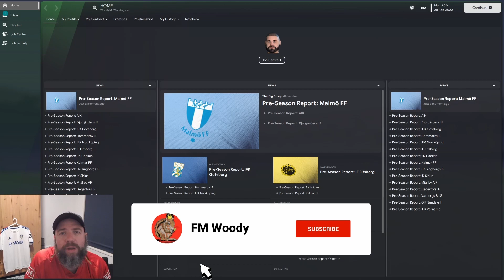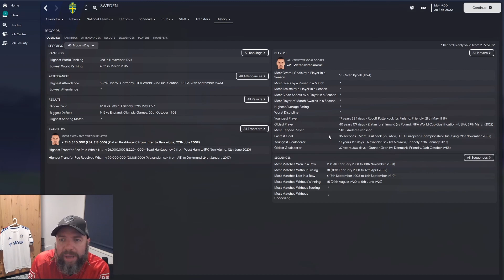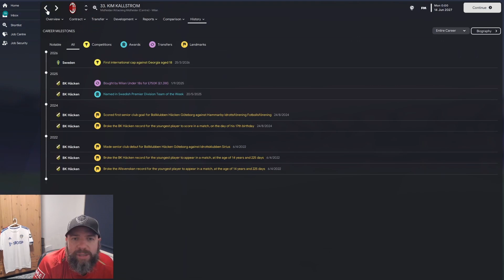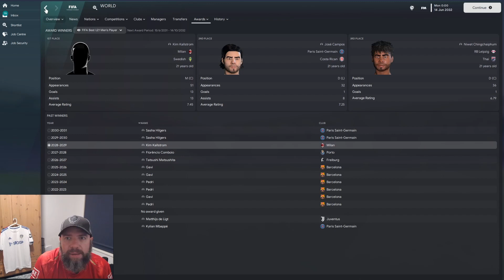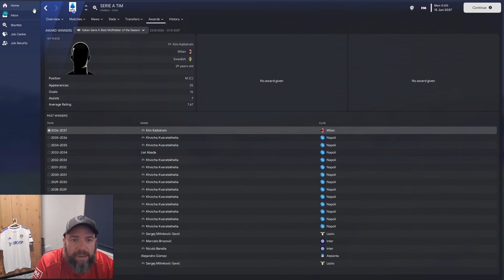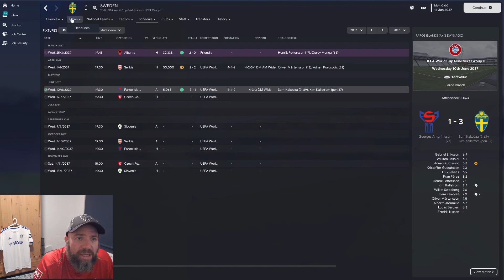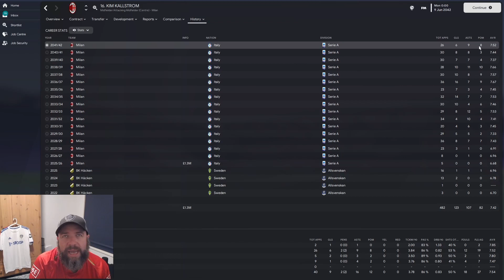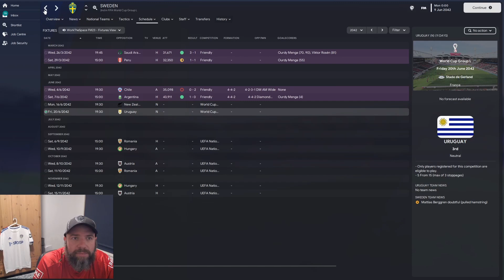I Made KIM KALLSTROM in Football Manager 23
CM0102, what a game. It had a whole host of wonderkids, who unfortunately didn't quite hit the heights in real life, as they did in the game.

Kim Kallstrom was an CM0102 Wonderkid - we put him back at the club where it all started to see how his career would pan out if he was playing now. It's time to remake Kim Kallstrom in FM23.